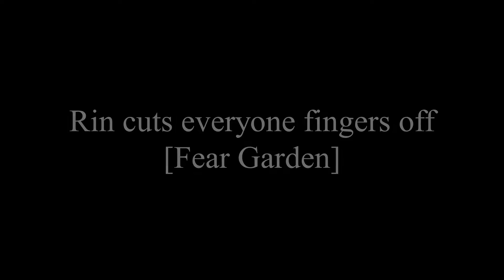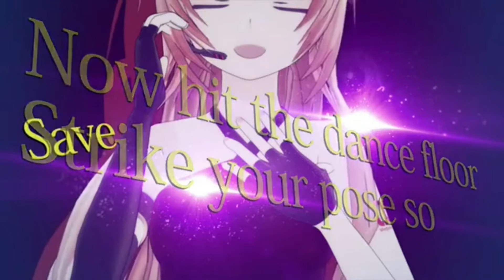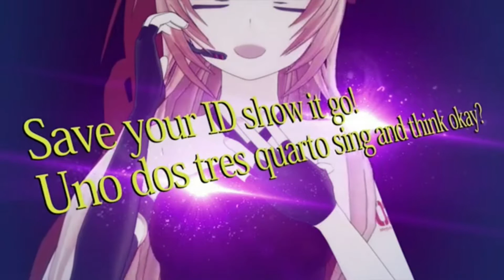Shocking Vocaloid Moments